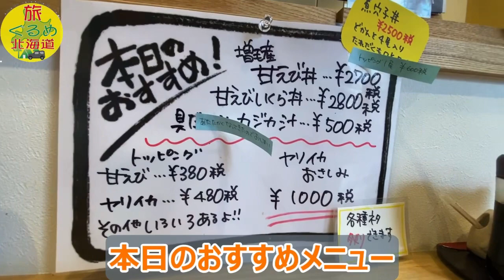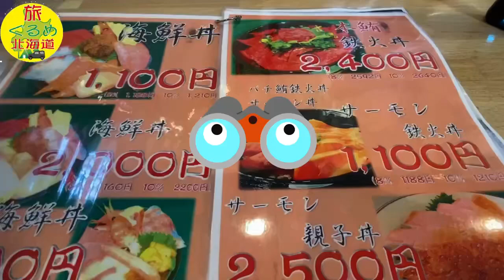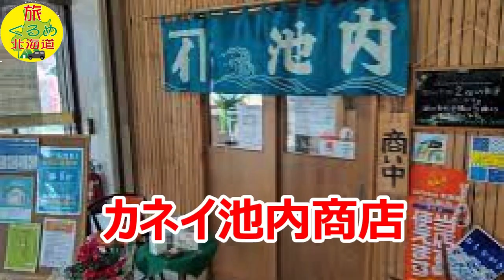【北海道砂川グルメ】海なし砂川市で激盛り海鮮丼 改 ネタ2倍実食「カネイ池内商店」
今回ご紹介する旅グルメ北海道は、道央の海なし砂川市でいただける安い、旨い、ボリューミー三拍子揃った海鮮丼のご紹介です。
そんな海鮮丼を提供するお店は、鮮魚店カネイ池内商店さん。魚屋さんが営む海鮮丼専門店。